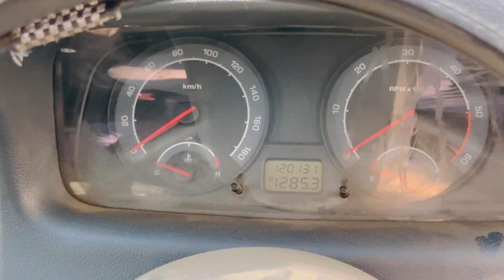Pre Owned Car ऐसे चेक करें ✅ | पुरानी गाड़ी लेने से पहले कुछ चीजें जो देखनी चाहिए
pre owned
certified pre owned cars
certified pre owned
honda pre owned
honda pre owned cars
pre owned honda civic
pre owned honda accord
what is certified pre owned
certified pre owned honda ridgeline
certified pre owned honda pilot
honda accord certified pre owned
certified pre owned honda odyssey
pre owned cars usa
pre owned car vs new car
pre owned vehicle
pre owned cars for sale
best certified pre owned cars
how to check old car before buying
how to check old car
vansh Cars
tata indica
indica
tata indica v2
tata indica car
tata indica review
tata indica diesel
indica v2
tata indica v2 review
tata indica v2 engine
tata indica v2 second hand
tata indica ev2
tata indica cr4